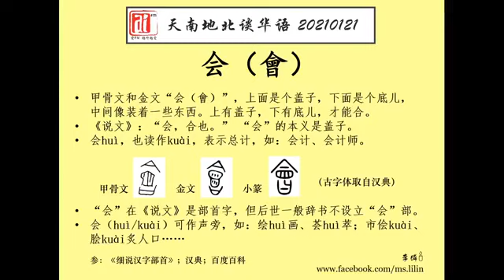会。爱FM《天南地北谈华语》20210121